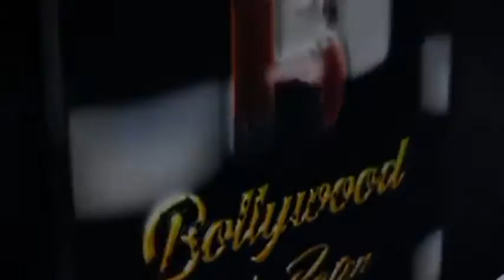Celebrity Arrive At Shivangi Joshi Birthday Party